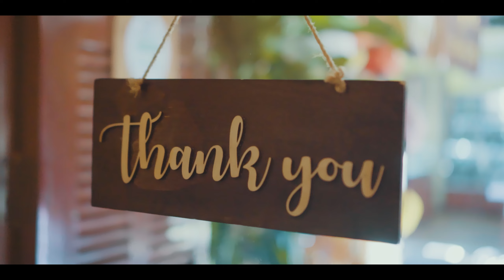Relaxanh Wellness Spa - Professional Spa for Men in Hoi An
Professional Spa for Men in Hoi An - A good spa will treat men like kings. Which, of course, is no more than they are.
RELAXANH WELLNESS SPA HOIAN
5/3 Tran Phu, old town, Hoi An